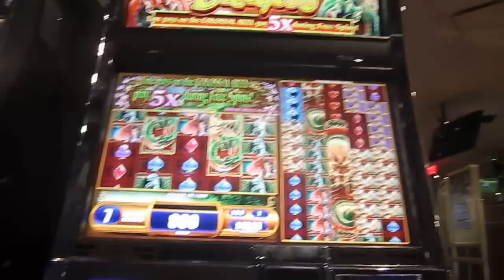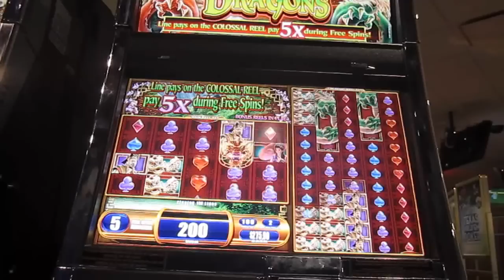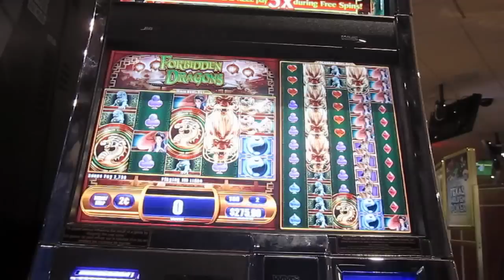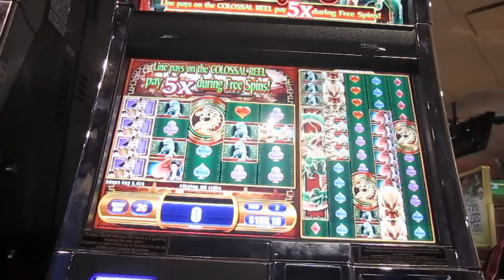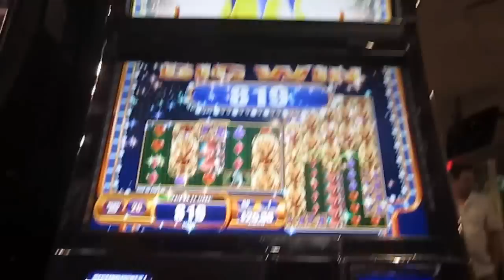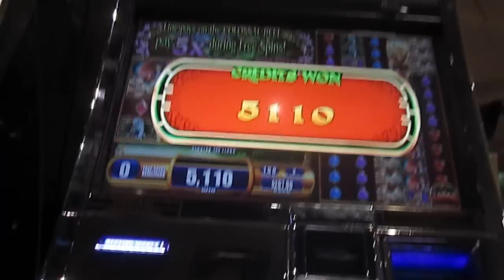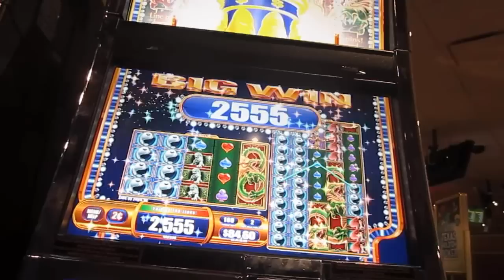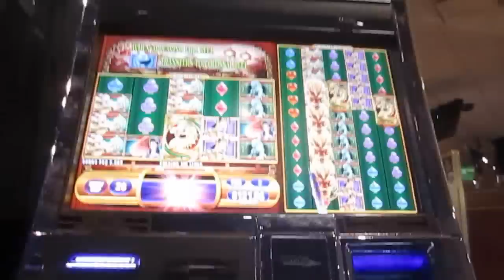Forbidden Dragons 2c Compilation of Wins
Thanks so much! Love to entertain the growing audience. Enjoy the video of my fav slot game.